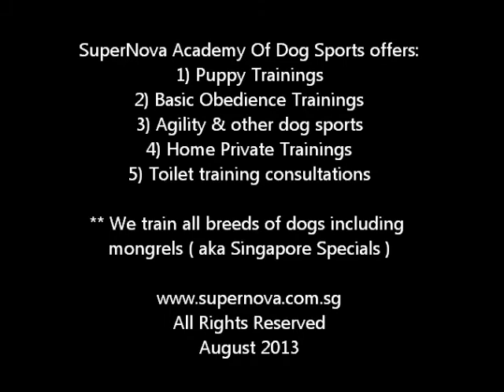We can do agility too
Watch Lizzie and Lilo doing SuperNova Agility Level 1.  Lilo has a breakthrough overcoming fear of the tunnels, chute and tyre jump.  Lizzie is amazing on her 1st session doing all the obstacles.  With more practice, they are going to fly.